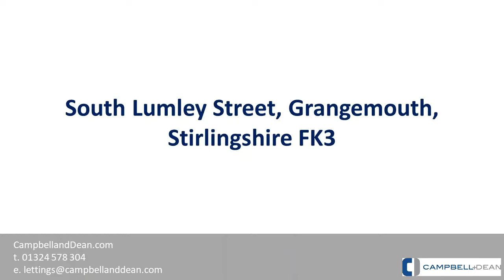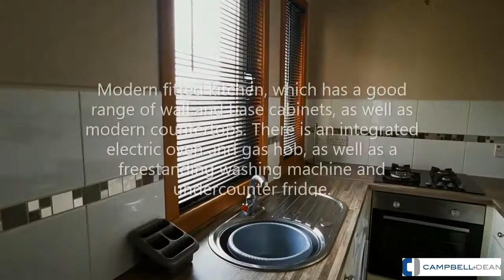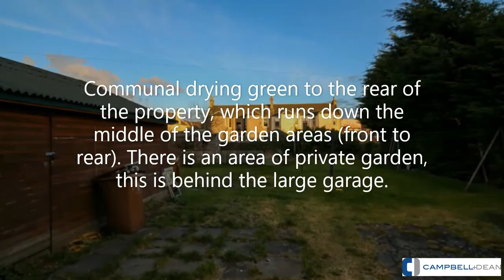South Lumley Street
Part-furnished Maisonette. Available now! This is a generously proportioned two bedroom flat is well placed for all local amenities, as well as M9 motorway access. The property is accessed from the rear, from the first floor. The pleasantly decorated living room has a twin leather suite, as well as other appropriate living room furniture. There is a large understair cupboard. There is a modern fitted kitchen, which has a good range of wall and base cabinets, as well as modern countertops. There is an integrated electric oven and gas hob, as well as a freestanding washing machine and undercounter fridge.

There is a particularly large front facing bedroom, which has a metal bed frame and mattress provided, as well as other appropriate bedroom furniture. This versatile room could also be used as a further reception room, or dining room and currently contains a small dining table and chairs.

The second floor has a further good sized double bedroom, with a pine bedframe, mattress, two wardrobes and other appropriate bedroom furniture. Also, on this floor is the generously proportioned bathroom. With white three-piece suite, electric shower over the bath, heated towel rail and vanity units around the sink. There is a convenient storage cupboard in the hallway.

Gas central heating and double glazing.

There is a communal drying green to the rear of the property, which runs down the middle of the garden areas (front to rear). There is an area of private garden, this is behind the large garage.

Available now!

Strict Financial Checks Required – credit check & credit score
Part-furnished
No parking is provided at the rear of the property
Council tax band B, utilities are not included
EPC rating C
Landlord registration No. 330641/240/29561

This property is marketed by Campbell+Dean Ltd
Letting Agent Registration Number: LARN1812047

Thinking of Letting Your Property?
If you have a property that you are considering letting, we provide FREE pre-letting advice including valuation. We will visit your home and discuss in detail all aspects of letting your property including costs and marketing strategy.